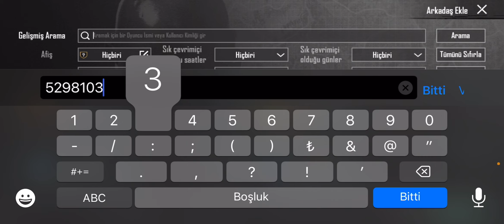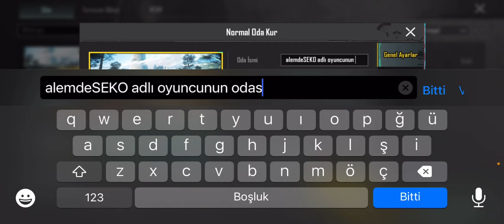TAKİPÇİM HESABIMI ÇALDI 😱 ÖYLE BİRŞEY İSTEDİKİ ÇILDIRDIM🤬 / PUBG MOBİLE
İnstagramdan videolarıma adam alcam takipleyin